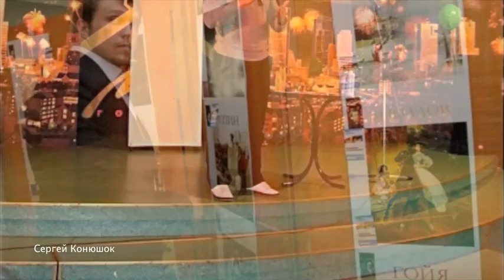Сила ума, сила духа, сила Украины! Сергей Конюшок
Клип, созданный ко Дню Рождения Сергея Конюшка, в котором можно оценить талант, красоту внутреннего и внешнего мира человека, его благородство, силу, мужество... Благодаря таким людям, которых мало, но они есть, можно гордиться своей Страной! Не только потому, что он сильный и талантливый, не только потому, что он умный и развитый, не только потому, что он привлекательный... Он сочетает, развивает в себе все эти достоинства и уверенно достигает своих целей!